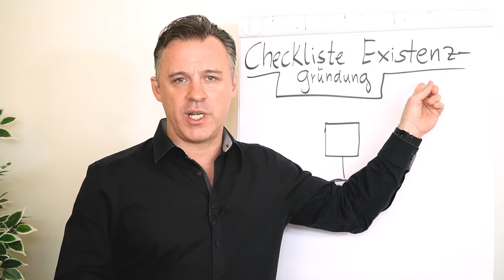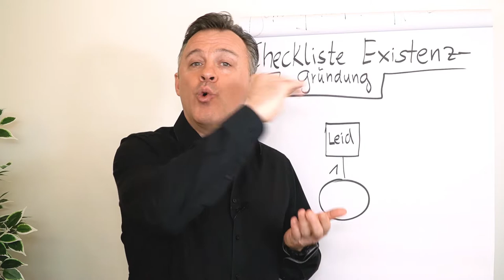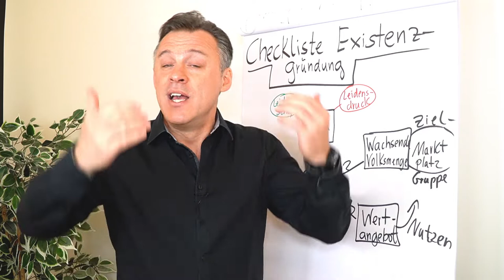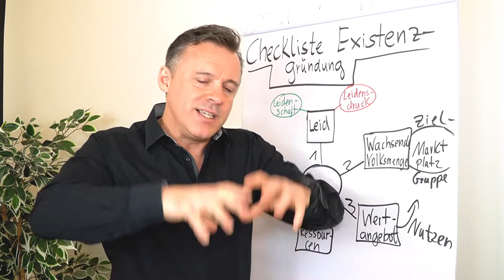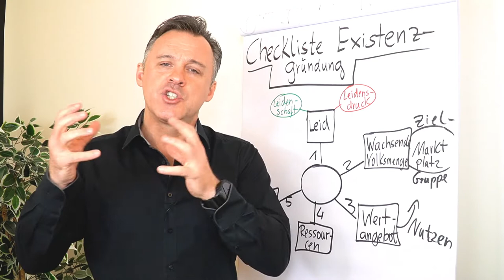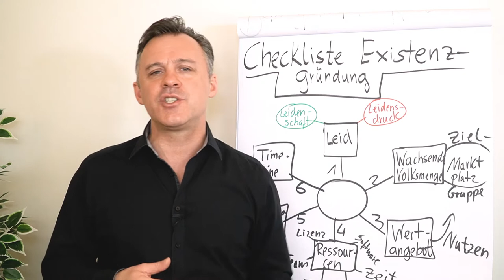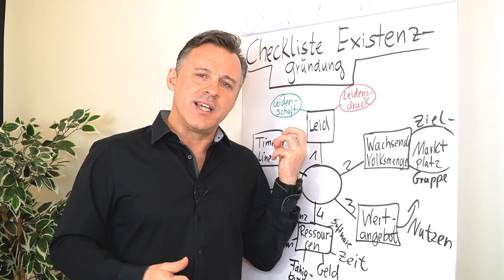Checkliste Existenzgründung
In diesem Clip erhältst du von Daniel Schäfer eine Checkliste für deine Existenzgründung! Nutze die 6 Impulse um dich optimal auf deine Gründung vorzubereiten.